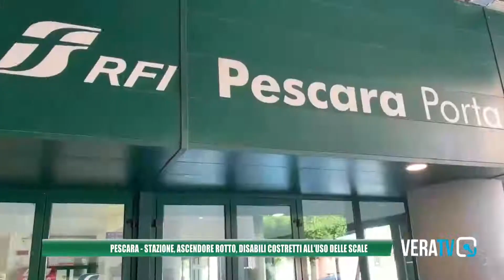Pescara - Ascensore rotto in stazione, monta la protesta dei disabili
Claudio Ferrante, presidente dell’associazione Carrozzine Determinate, ha lanciato un appello a Rfi.